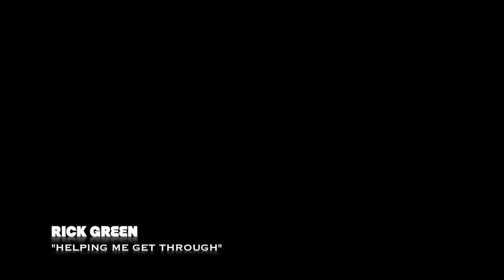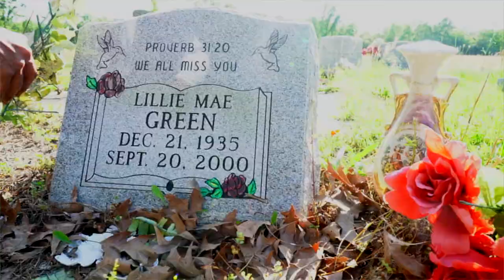Rick Green - "Helping Me Get Through" (Music Video) Prod. By J Crazy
WHPMG Presents Rick Green Starring in new Short Film "Helping Me Get Through"!! A Dedication To His Father.. The Late Great "Rick James"!! Enjoy!

GO DOWNLOAD & STREAM NOW!!